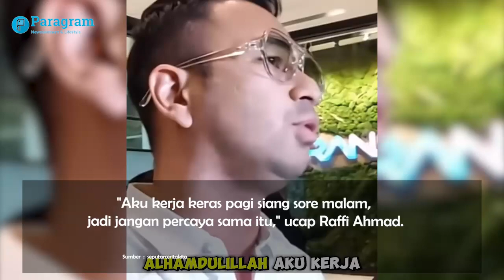Raffi Ahmad Buka Suara Soal Terlibat Pencucian Uang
Artis dan presenter Raffi Ahmad buka suara soal tuduhan terlibat kasus pencucian uang. Suami Nagita Slavina itu membantah tudingan tersebut.